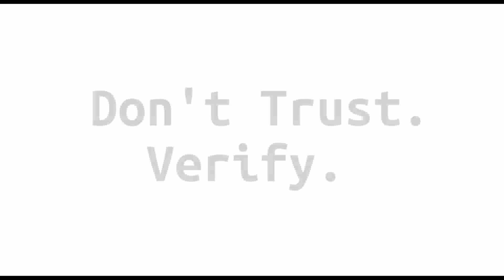Block Digest #246 - Coinbase's Exceptional Regulatory Prowess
Welcome to episode #246 of Block Digest! (Sunday, November 29th 2020)